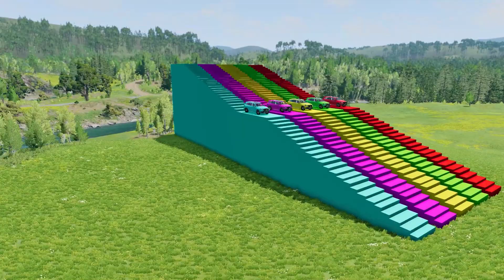Flatbed Trailer Cars Transportation with Truck - Pothole vs Car - BeamNG.Drive #3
Flatbed Trailer Cars Transportation with Truck - Pothole vs Car - BeamNG.Drive